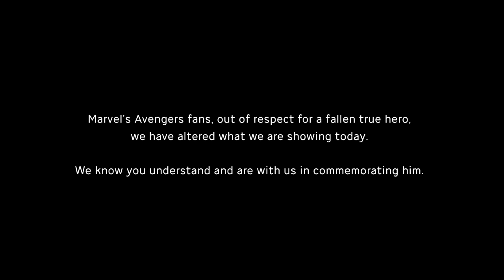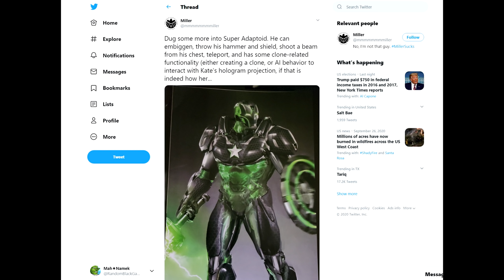Marvel's Avengers Game | Winter Soldier Villain Sector Leak?! | New Characters & More!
marvel's avengers game winter soldier. What's going on guys? RBG here back with another update for Marvel's Avengers. You might have noticed that I've been MIA on news for this game. And that's honestly because I've been having a blast playing it. Like it's been addicting farming for the best gear for my Captain America build. And since I had to literally replay the campaign over in order to capture footage for my review. I had a lot of catching up to do. Watching everyone brag about the insane damage they deal out with their characters had me itching to get in on the fun. But that's not what we're here to talk about. What I really wanna talk about is the post launch heroes. They've been the most talked about thing since the game has launched. And I think fans are just ready to expand the roster since there are only a hand full of characters we have at our disposal. I've had some awkward moments playing with some of you guys when I have to ask you if I can main a certain character in during missions. Captain America is obviously 1 of those characters that everyone loves to play with. But there can only be 1 Steve Rogers. . So this game will more than likely be introducing Winter Soldier as a villain and later on as a playable character. Which I think is a good idea. I know a lot of fans are gonna be mad salty if Bucky comes out unplayable first but I personally don't mind if we get him later. Because this desperately needs more villain fights. Like that was 1 of the things that I was fairly disappointed with, the fact that there weren't that many bosses besides AIM bots and Adaptoids.